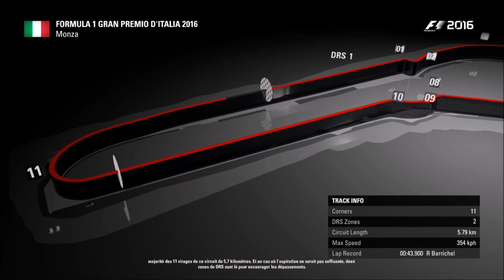F1 2016 - CAREER MODE - EPISODE 36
Salut a tous, on ce retrouve pour l'épisode 36 du mode carrière. Vous pouvez retrouver la qualification et la course du GP d'Italie en caméra embarquée avec la Haas.